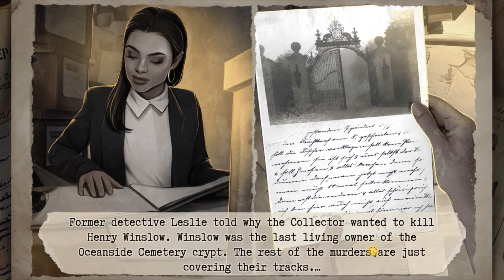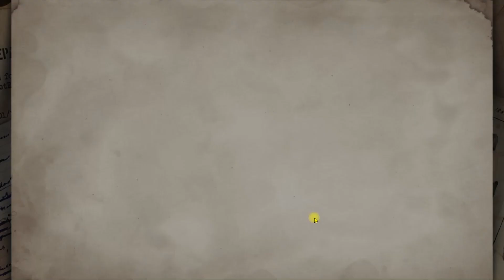Detective Escape Room Games Walkthrough [CHAPTER 6 - ALL EVIDENCES] | Escape Adventure Games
Escape Room Games Detective Case 6 Ashes to Ashes Walkthrough. Absolutely FREE escape game from Escape Adventure Games Studio!